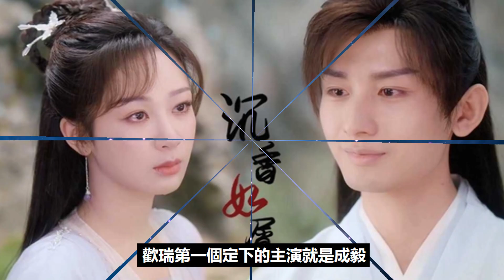一人分飾三角，“哭王”成毅演技炸裂，與楊紫對戲虐到人肝疼！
一人分飾三角，“哭王”成毅演技炸裂，與楊紫對戲虐到人肝疼！成毅